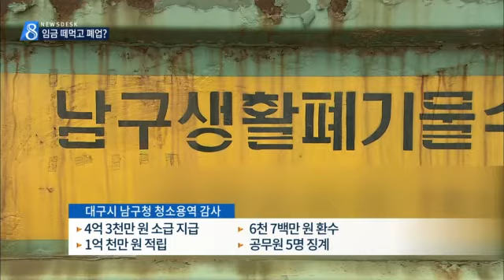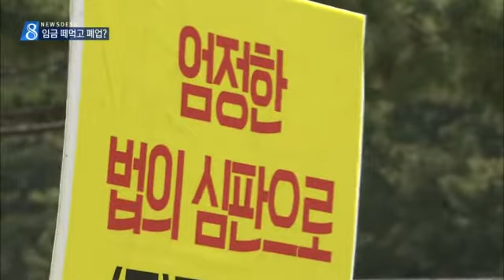[대구MBC뉴스] '복마전' 청소용역업체, 임금 떼먹고 폐업?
내용: '복마전' 청소용역업체, 임금 떼먹고 폐업? - 윤영균기자